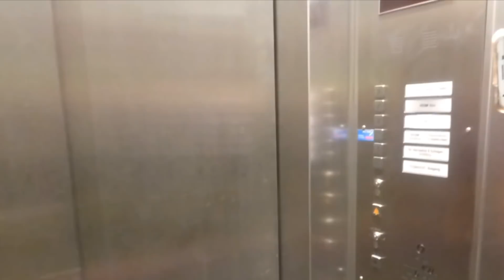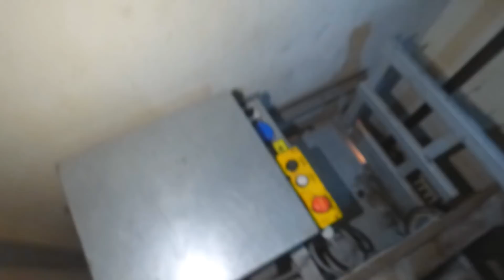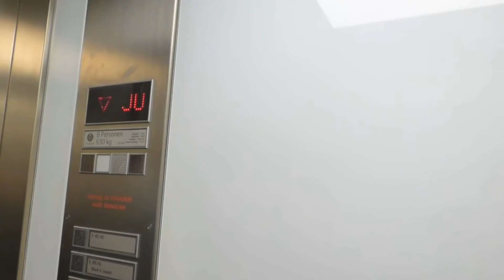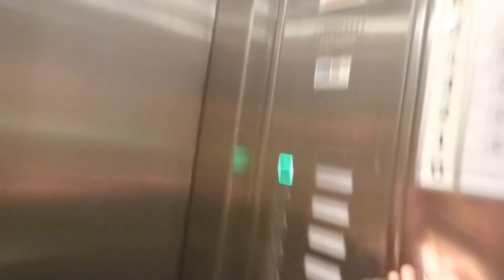Advent calendar 16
Important notice:  Even though it may look like we are just having fun, great care has been taken while making this video to not inconvenience anyone in any way.  At no point have we ever caused anyone a loss or inconvenience from making this video, nor have we interfered with the workings of any lift.

Safety notice:  My videos should never be used as "how to" videos.  My videos are not intended as educational videos and nobody should attempt to copy me without doing a lot of your own research into the subject.  I am not being one of those people that tells others what they can or can't do.  All I am saying is that just from watching my videos is not enough to get the required knowledge to safely enter lift shafts.

Check you my channel trailer to see what sorts of videos I make.